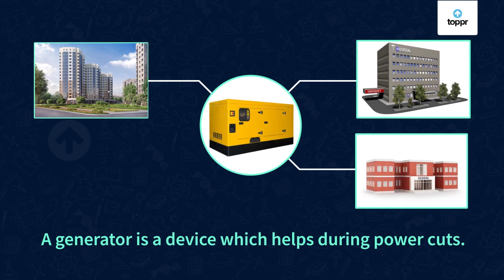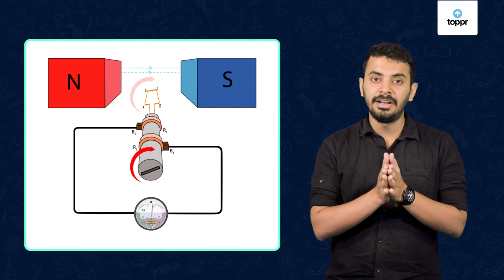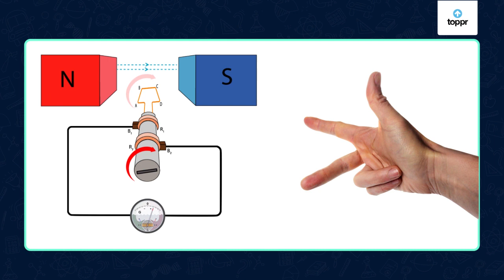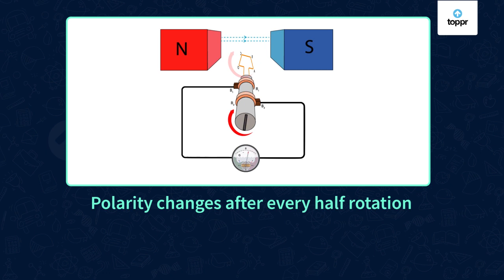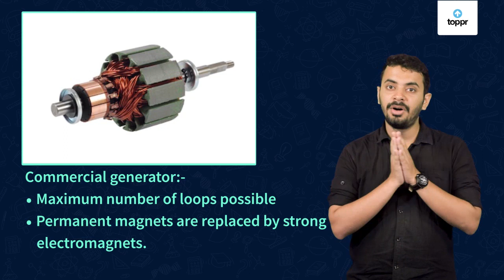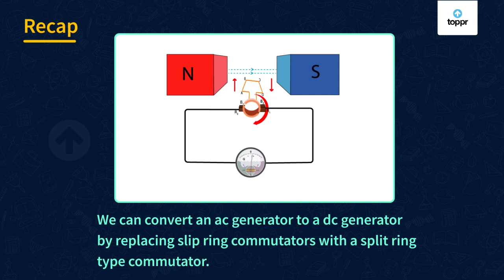Magnetic Effects of Electricity | Electric generator | Hindi | Physics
If you have been to a bank, you must have noticed that banks have a locker, or take the example of hotel doors. Both the places use a magnetic lock and are controlled by either a number secret code or a magnetic card, which when swiped opens the door. So how is a magnetic safe or lock better than normal locks? How does it work? Well, it works on the principals of ‘Magnetic Effects of Electric Current’. But what are these effects? Let us study more about the magnetic effects of electric current.